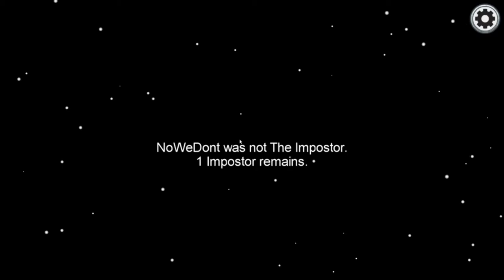Among Us #1 - Co mám dělat?😨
Dámy a pánové,

dovolte, abych vám představil mou novou PC sestavu a Let's play ze hry Among Us! Přeji příjemnou zábavu:)

» Operační paměť »
Corsair 16Gb KIT DDR4 2666Mhz CL16 Vengeance LPX

» Grafická karta »
MSI Nvidia Geforce GTX 970 4Gb

» Disk »
SSD disk ADATA XPG SX6000 512Gb + 1T HDD disk

» Zdroj »
FSP Fortron Hexa 500+

» Skříň »
COOLERMASTER MidT USP 100
.Good Friend..Good YouTubeR.
©Fraje®2020